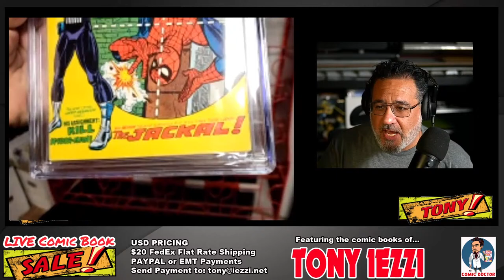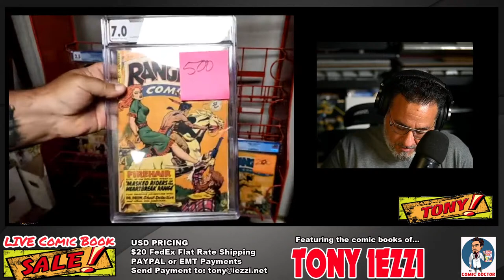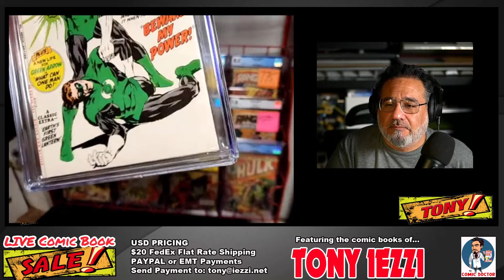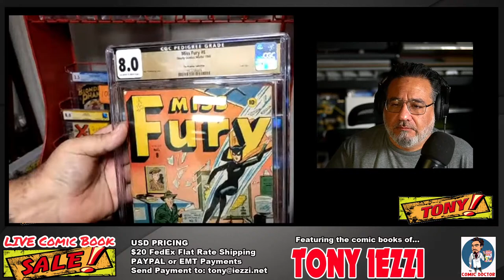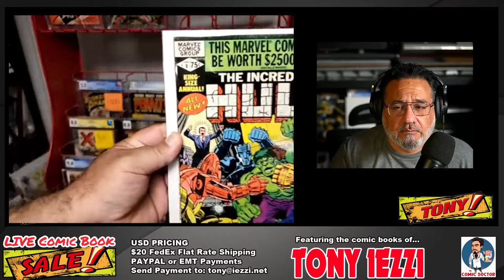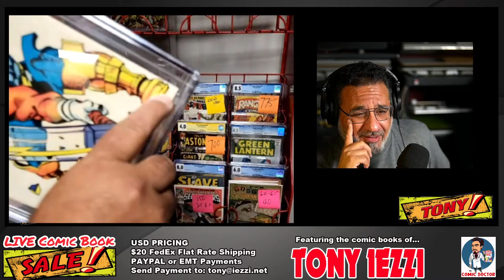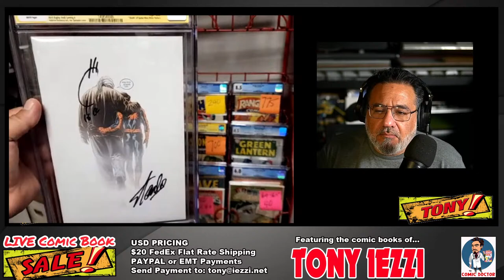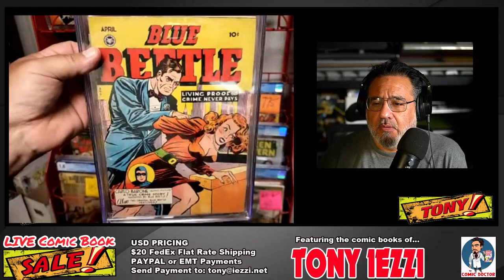LIVE COMIC BOOK SALE!! AUGUST 27th at 9PM!!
​TONY IEZZI has an amazing collection of GOLDEN AGE comics books, as well as many SILVER AND BRONZE AGE comic books!  Join us on Saturday, August 27th as Tony presents many of his amazing GRADED comic books for sale right here on The Comic Doctor's YOUTUBE channel.

*** Follow Tony on INSTAGRAM to take a look at some of his collection, past & present! @iezzitony

*** You must be a subscriber of the COMIC DOCTOR YOUTUBE CHANNEL to participate.

CONTEST INFO!!

* ONCE WE REACH 2000 SUBSCRIBERS, A DRAW  WILL BE HELD TO WIN A FABULOUS JIM LEE BATMAN PRINT SIGNED BY MR. LEE HIMSELF!!  GOOD LUCK!